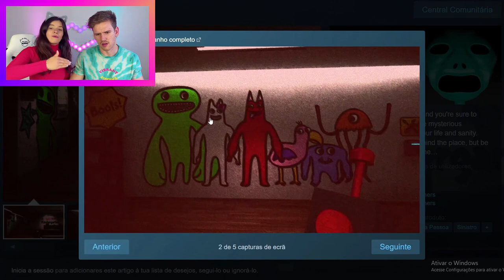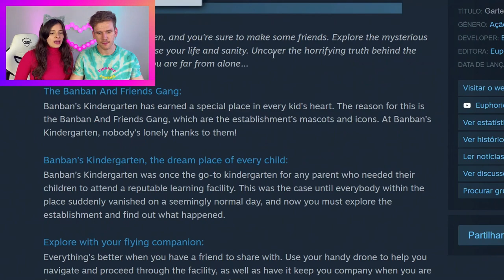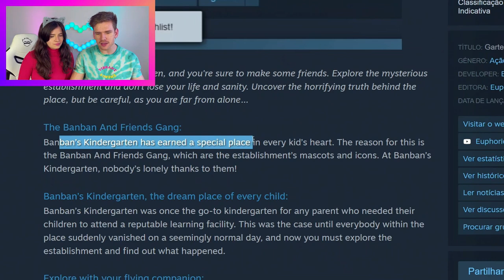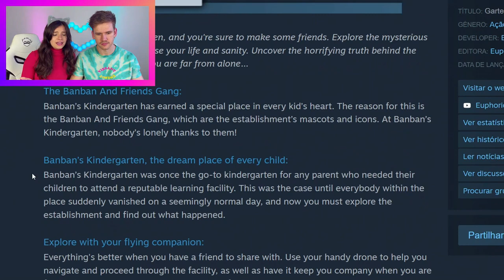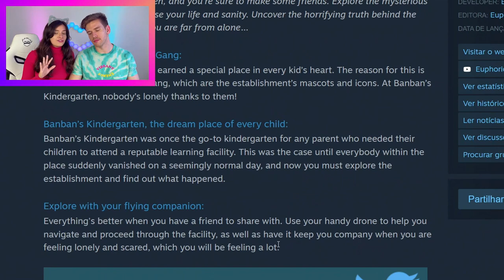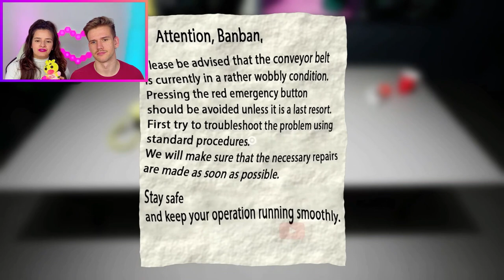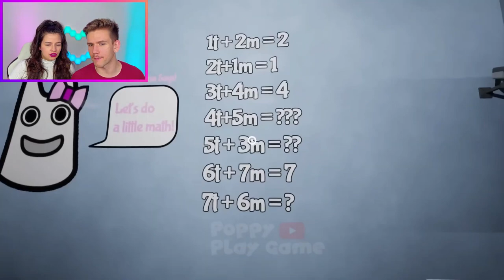*GARTEN OF BANBAN 6* TUDO QUE SABEMOS ATÉ AGORA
Preparamos um vídeo especial para os fãs do Garten of Banban! Gu e Ju vão te atualizar com tudo o que sabemos até agora sobre o Banban 6. Qual segredo você acha que o Garten of Banban 6 ainda esconde?